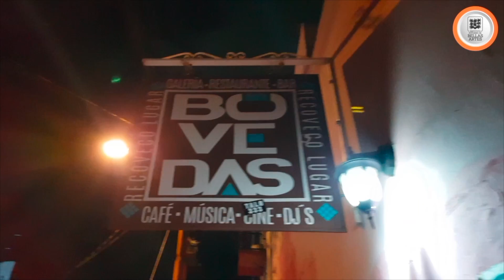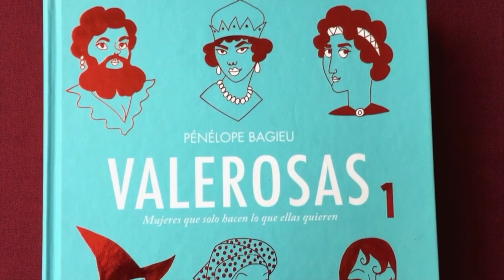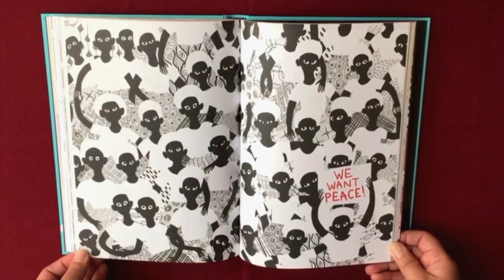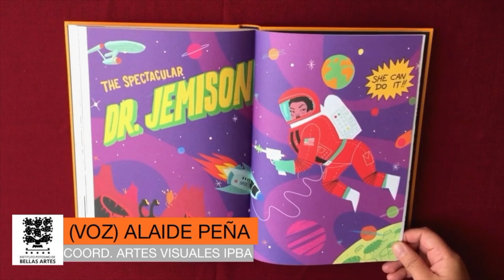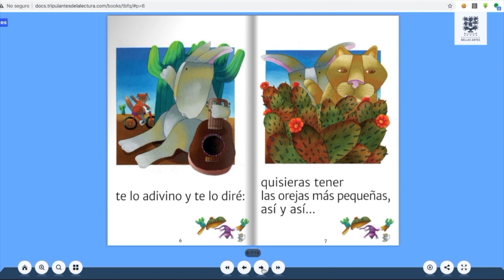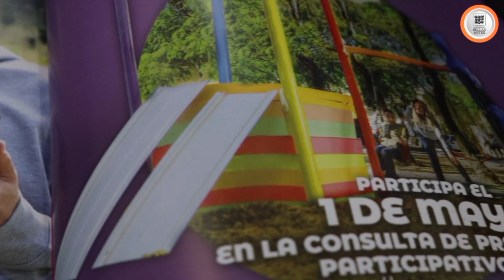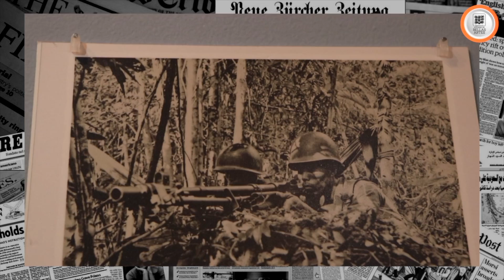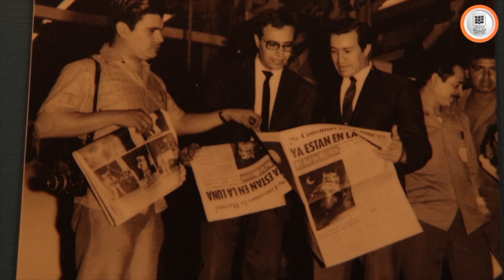Intermención programa completo549